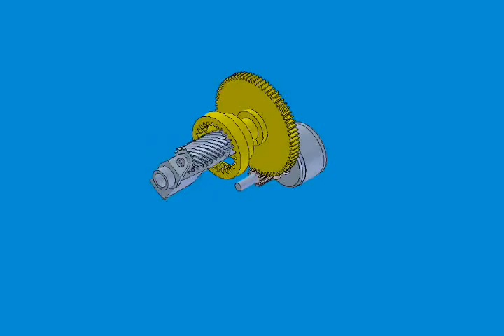Pencil Sharpener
1770 Project Georgia Tech